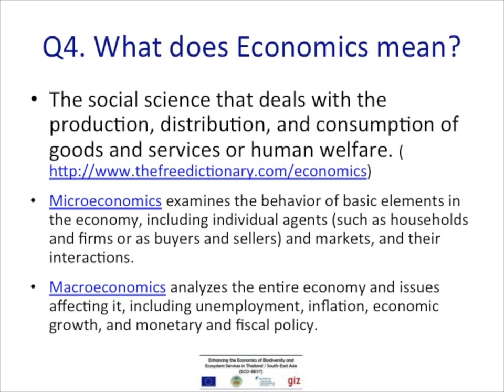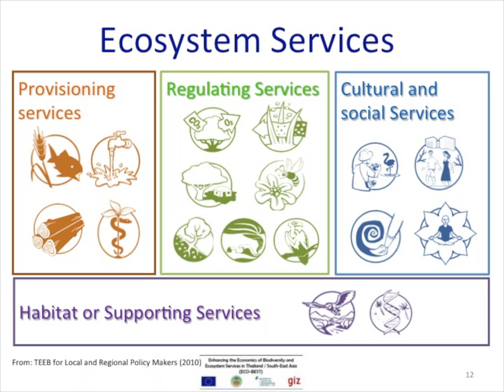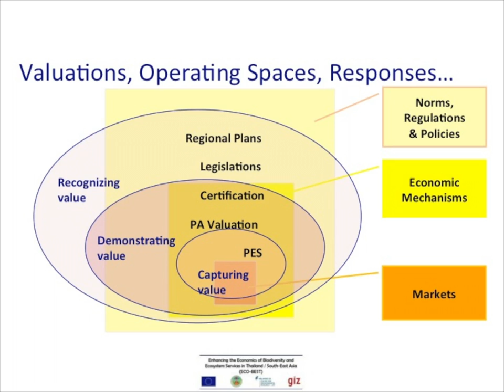An application of TEEB approach at ECO-BEST Project